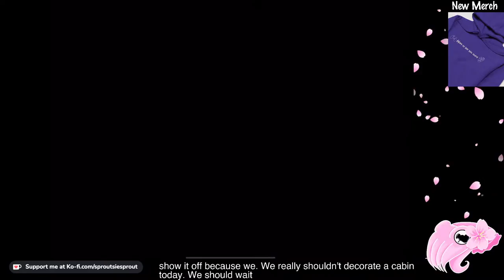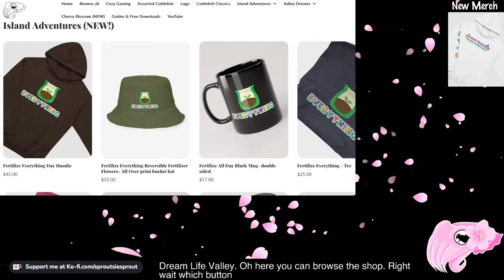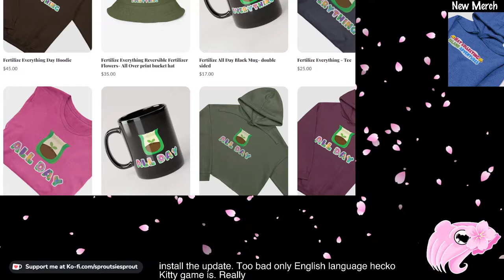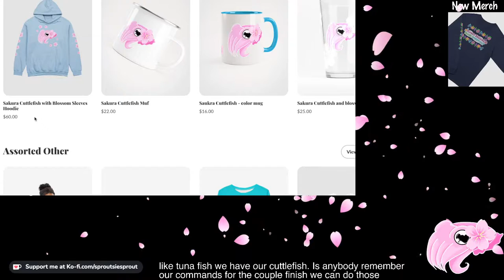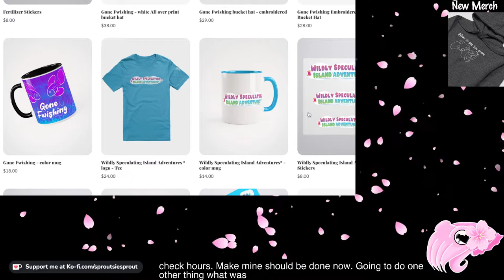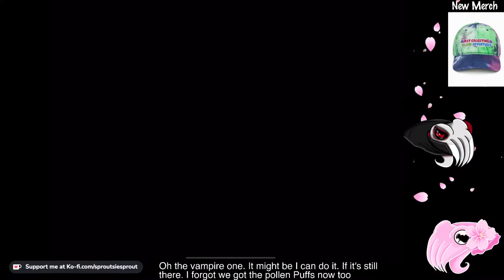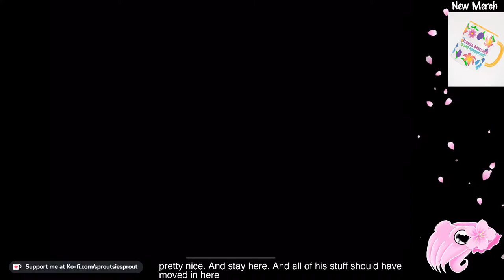Day 2 Update 1.6 Cabins & Castles | Hello KItty Island Adventure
Day 2 of Update 1.6 Cabins and Castles in Hello Kitty Island Adventure. Checking out the day 2 quest, part 2 quests, watering the beanstalk, checikng on flowers, playing in the rain and more
The band is back part 2, coastal crawl

in chat:
13+ (follow YT TOU)
Keep it worklurk friendly (no NSFW topics or language, no swearing, etc.)
Be kind, No hate speech, no personal info or personal questions
Avoid spoilers, backseating, trauma dumping, sensitive topics, self promo, spamming,
No friend codes/trading etc in chat, no flirting
Keep it in English (so we can mod)

DISCORD: If you are over 18, consider joining the Discord to find folks to play multiplayer with, share your in game photos, etc
THRONE (privacy focused wishlist where you can buy or suggest gifts)

Cuttlefish stream pet was drawn & animated by me in Procreate & turned into a stream pet using @ReneChiquete 's Personal Pet Widget for Stream Elements It'll say hi to you the first time you chat in the stream

Realtime during stream open captions were made with OBS Captions PlugIn